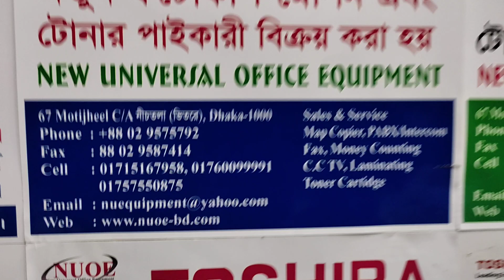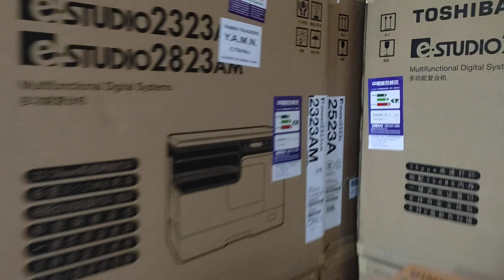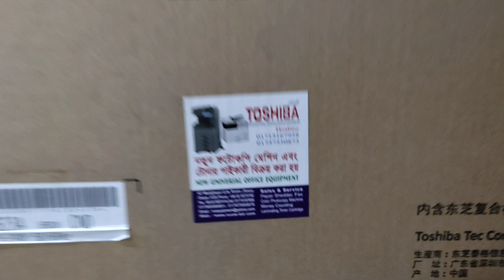toshiba photocopy machine showroom in Bangladesh new universal wholesale office 01757550875